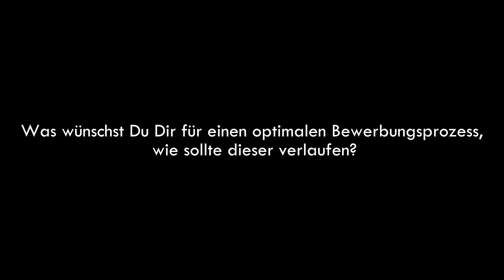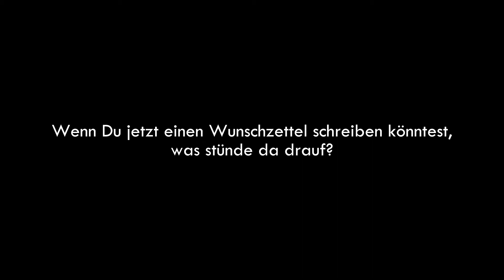Imagefilm for HR Consulting Company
Videoproduction for HR Consulting Company Skillfisher.

Videoproduktion für Personalberatungsfirma Skillfisher.